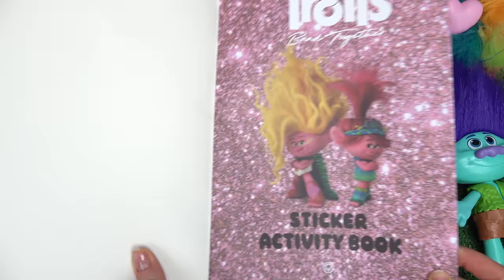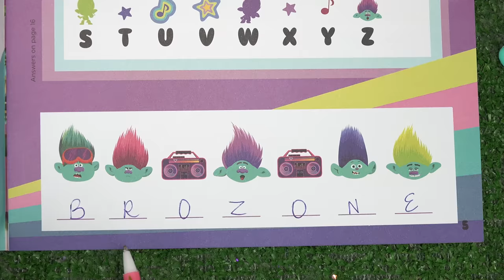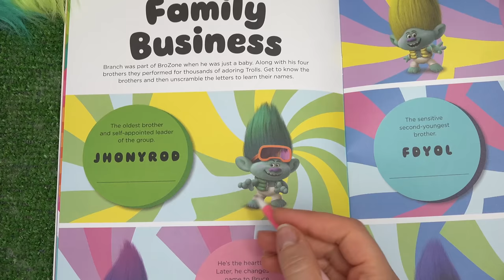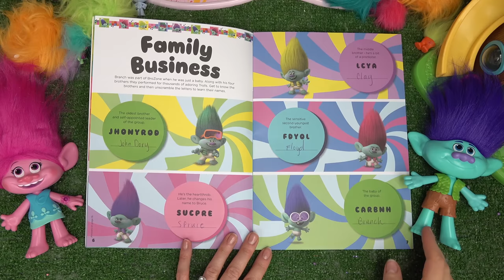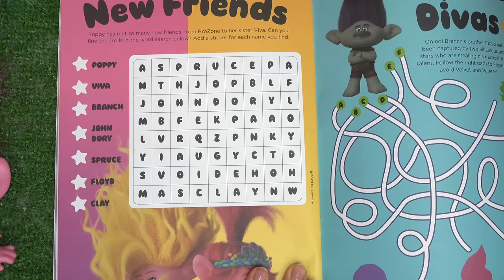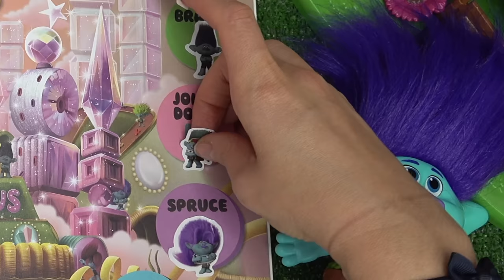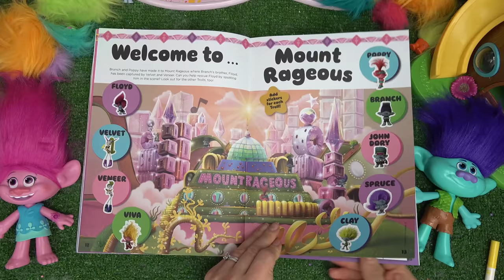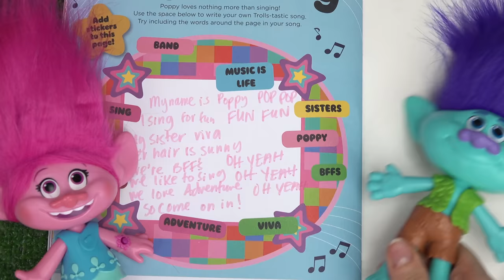Trolls Band Together Movie Sticker Activity Book with Poppy, Branch, Viva, and John Dory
Poppy and Branch from Trolls Band Together movie are learning about each in this Trolls sticker activity book. They get to know lots of friends including Branch and all of his brothers and Poppy's sister Viva. This activity book includes coloring pages, activity pages, stickers, characters, and other fun pages.